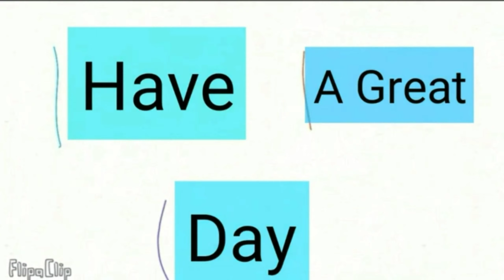TNT Run | Blockman Go